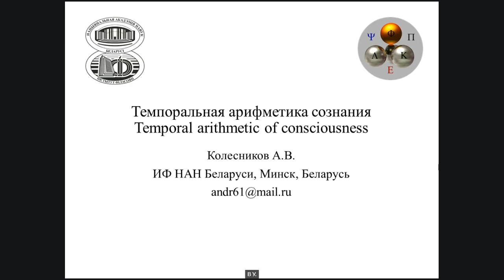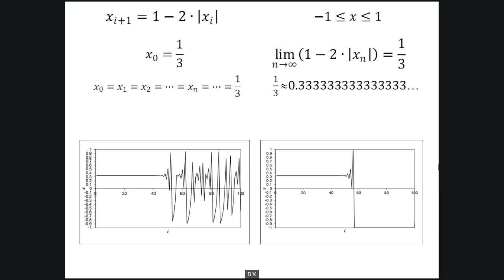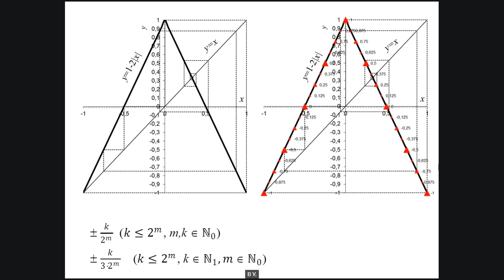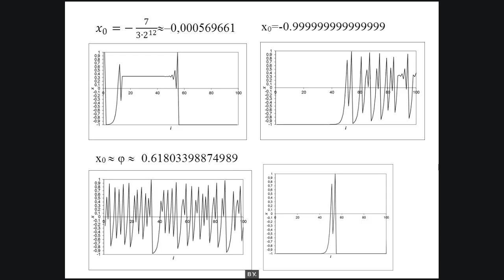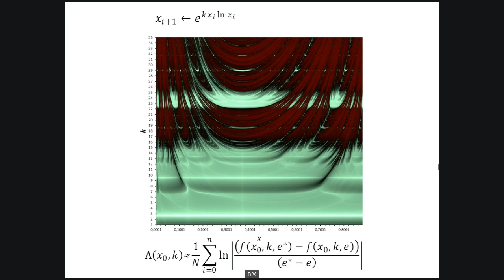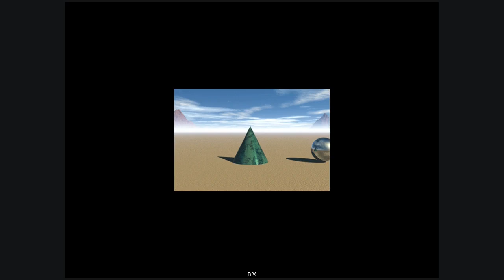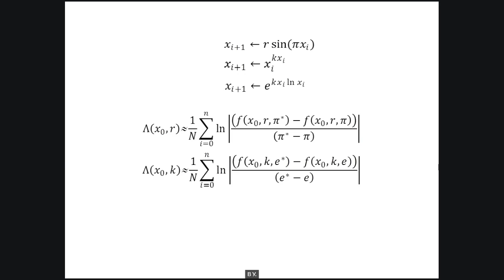Колесников А.В., ИФ НАН Беларуси "Темпоральная арифметика сознания"